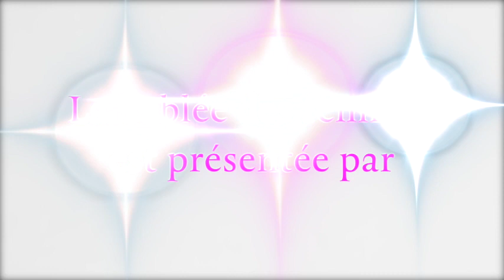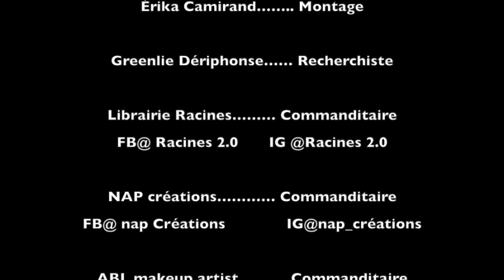LTDF-S03E09- Qu'en pensez-vous? Le rôle du parrain et de la marraine d'un enfant.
LTDF-S03E09- Qu'en pensez-vous? Le rôle du parrain et de la marraine d'un enfant. L'épisode sera disponible sur notre chaîne Youtube et page Facebook La tablée des femmes.
Bon visionnement !!